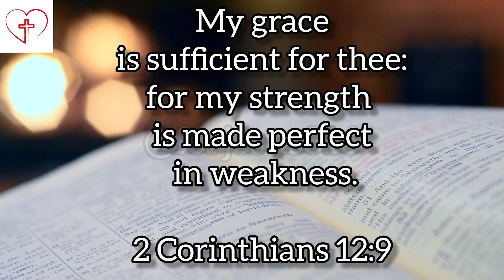❣️உங்களுக்கான டிசம்பர் மாத வாக்குத்தத்தம்❣️ || Today's promise || Bible verse